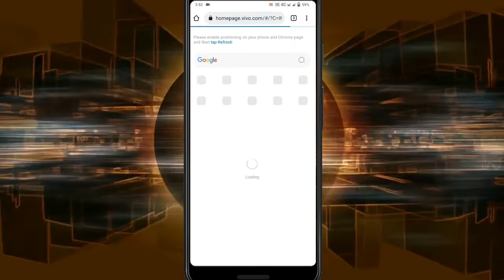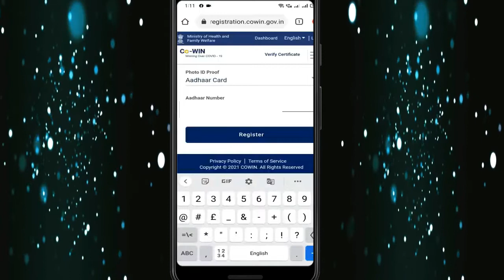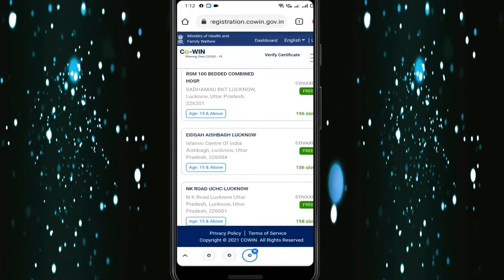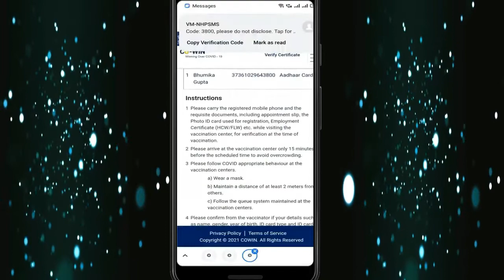how to register for vacation 15 to 18 | how to register cowin 15 to 18 | covid vaccine registration